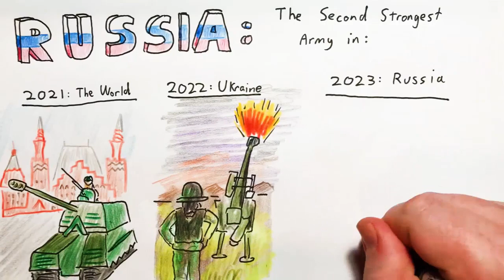2023 Jul 2 - France & Russia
News summary for a week in which Russia almost underwent a coup